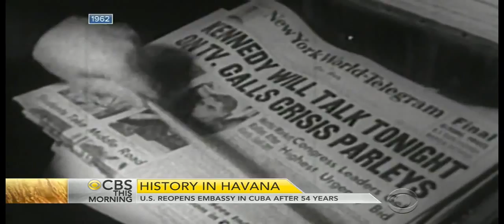Ramones - Havana Affair (reopening of US embassy in cuba)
don't own the music, don't own the footage, just doing this for ther giggles.